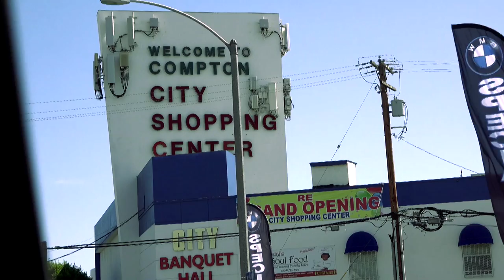iAmCompton - Money 2 Spend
Straight out of Compton, rapper and celebrity tattoo artist, iAmCompton presents Money 2 Spend. “Money 2 Spend” is the first single off of his forthcoming mixtape, New COMP City, set to drop September 11th 2015.  The Los Angeles native goes back to the streets of Compton for his latest visual with cameos by girlfriend Kyla Pratt and Eazy-E’s own son, Lil Eazy E.

Directed by Juwan Lee & iAmCompton
Edited by Eskotron
Additional Photography by Jadon Darling

Web- Roulettemediarecords.com